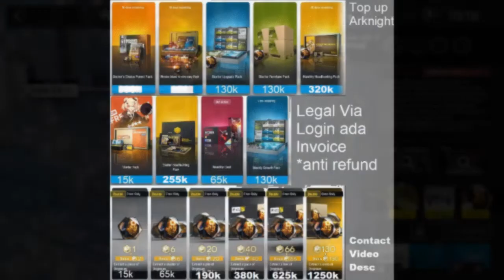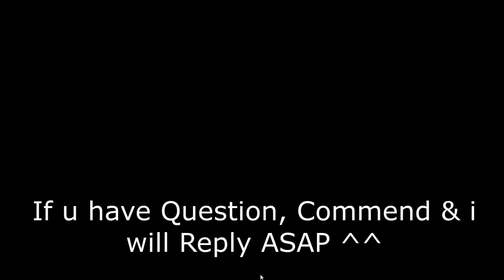⟁明日方舟/アークナイツ/Arknight⟁ -░MN-EX-2 + Challenge Mode░ - Strategy Low End Squad